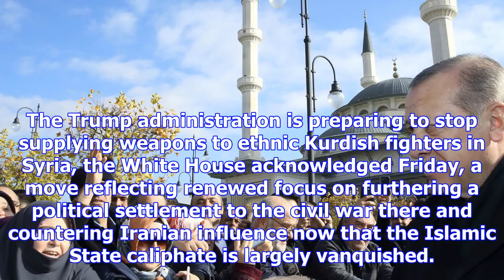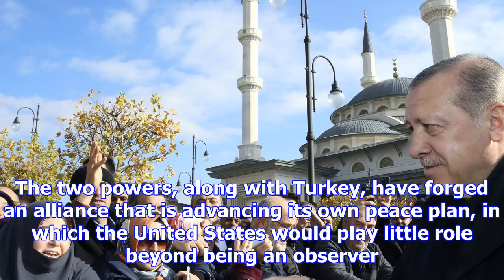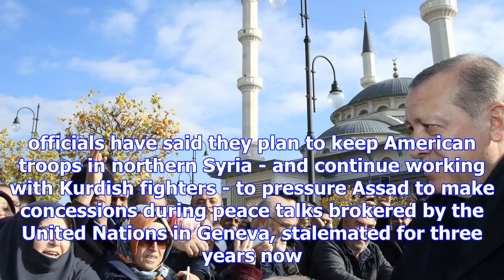Trump tells turkish president u.s. will stop arming kurds in syria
The Trump administration is preparing to stop supplying weapons to ethnic Kurdish fighters in Syria,...